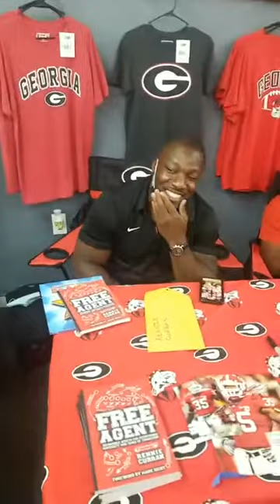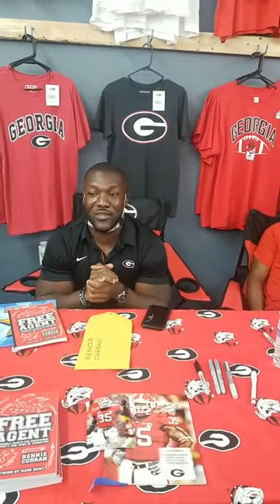J&W SPORTS APPAREL STORYTIME Rennie Curran Big MaxTyson BrowningSean Bailey Caleb KingMartrez Milner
Signing J&W Sports Apparel April 10 2021 Players Rennie Curran, Big Max, Tyson Browning,
Sean Baliey, Caleb King, Martrez Milner